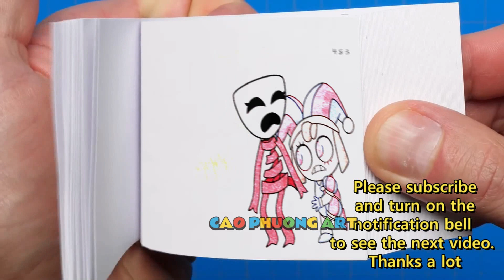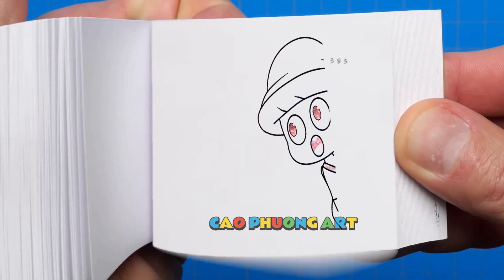190 50 Pomni Gets Mocked by Jax - Poppy Playtime Chapter 3 Animation Flipbook